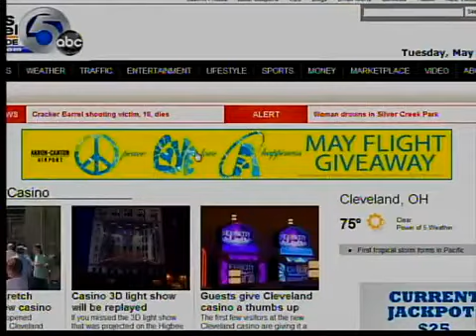Horseshoe Casino Cleveland lines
Gamblers wait to get inside Horseshoe Casino Cleveland.